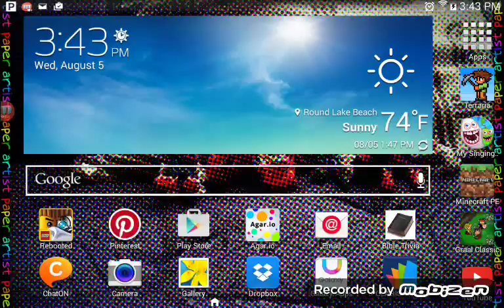mincraft survival games